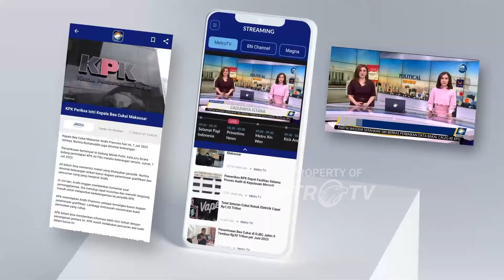Keindahan Alam Taman Nasional Teluk Cendrawasih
MetroTV, Hamparan pasir putih yang di pulau-pulau eksotis, Trumbu karang yang memukau, deburan ombak menciptakan harmoni yang sempurna, setiap sudut menyimpan keindahan untuk diungkap. Siapkan diri anda untuk menikmati pesona yang tak terlupa di pesisir Indonesia.